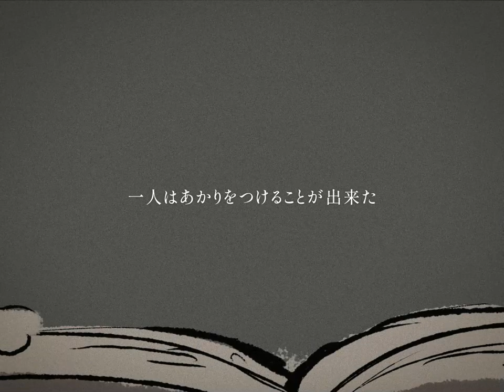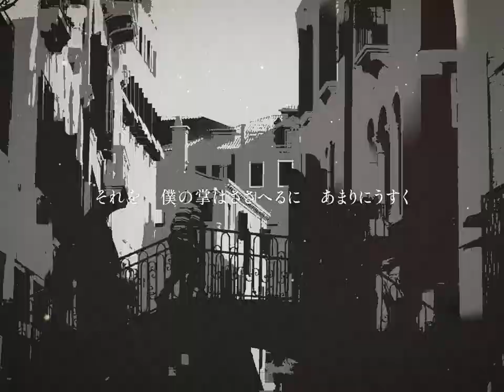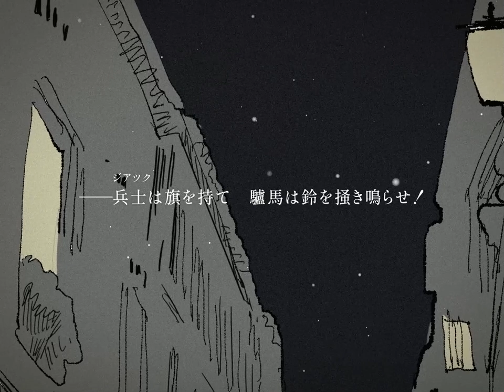【KATARI MV】暁と夕の詩/立原道造【神尾晋一郎 / 間宮丈裕】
「夜だ」

We are KATARI, the musical artist duo of Shinichiro Kamio and Takehiro Mamiya.
神尾晋一郎、間宮丈裕の音楽ユニット「KATARI」と申します。

【本楽曲】
曲名：MT1-A-39（暁と夕の詩/立原道造）
編纂：神尾晋一郎
作曲：間宮丈裕/ DJ'TEKINA//SOMETHING a.k.a ゆよゆっぺ
朗読及び歌唱：神尾晋一郎、間宮丈裕
映像：柏森たま。
引用元、出典：
暁と夕の詩

【詩】
MT1-A-39（『暁と夕の詩』より）
立原道造
暁と夕の詩 / Ⅲ 小譚詩、Ⅸ さまよひ

一人はあかりをつけることが出来たそのそばで　本をよむのは別の人だつたしづかな部屋だから　低い声がそれが　隅の方にまで　よく聞えた

夜だ――すべての窓に　燈はうばはれ
道が　そればかり　ほのかに明く　かぎりなく
つづいてゐる……それの上を行くのは
僕だ　ただひとり　ひとりきり　何ものをもとめるとなく

月は　とうに沈みゆき　あれらの
やさしい音楽のやうに　微風もなかつたのに
ゆらいでゐた景色らも　夢と一しよに消えた
僕は　ただ　眠りのなかに　より深い眠りを忘却を追ふ……

一人はあかりを消すことが出来たそのそばで　眠るのは別の人だつた糸紡ぎの女が子守の唄をうたつてきかせたそれが窓の外にまで　よく聞えた

いままた　すべての愛情が僕に注がれるとしたら
それを　僕の掌はささへるに　あまりにうすく
それの重みに　よろめき倒れるにはもうからききった！

朝やけよ！早く来い――眠りよ！覚めよ……
つめたい灰の霧にとざされ　僕らを凍らす　粗い日が
訪れるとき　さまよふ夜よ　夢よ　ただ悔恨ばかりに！

幾夜も幾夜もおんなじやうに過ぎて行つた……風が叫んで　塔の上で　雄鶏が知らせた――兵士は旗を持て　驢馬は鈴を掻き鳴らせ！
それから　朝が来た　ほんとうの朝が来たまた夜が来た　また　あたらしい夜が来たその部屋は　からつぽに　のこされたままだつた

（みんなはきいてゐた）